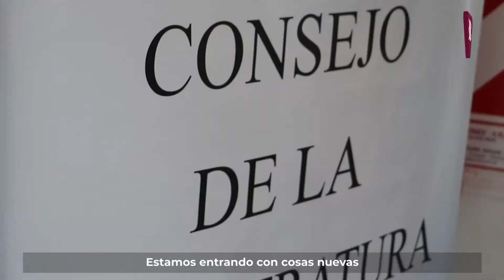Rosanna Pía Venchiarutti - Presidente del SJT